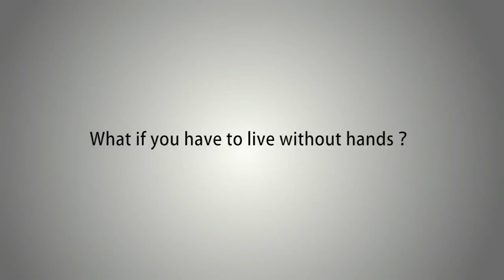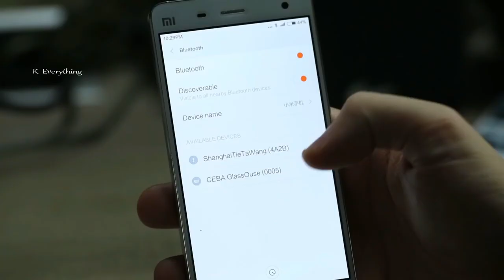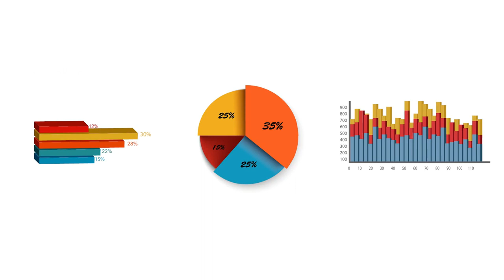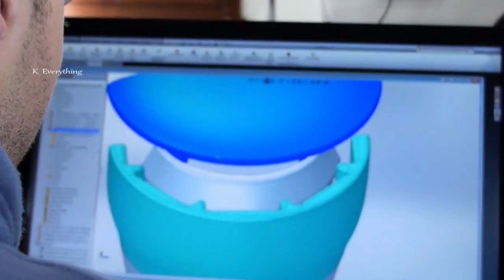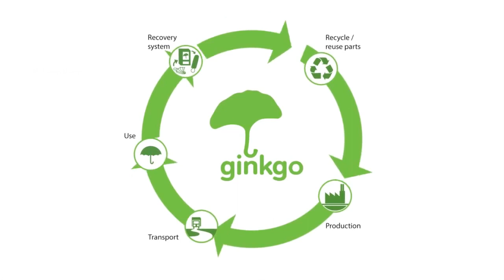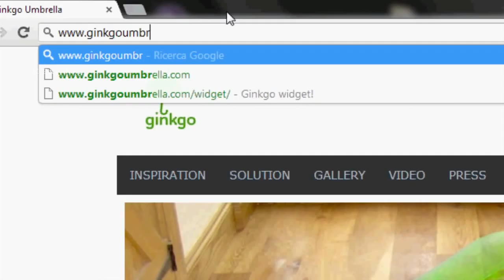Amazing invention that are at another level ▶6